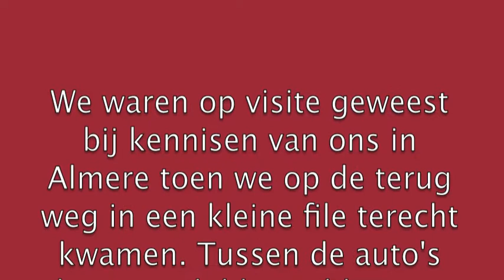13/06/11: Ongeval met personenauto A6 thv Lelystad (vanuit de auto gefilmd).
Zie het filmpje voor uitleg wat er gebeurde.

Er is hiervoor geen persbericht van de Politie uitgegaan wat meestal wel bij zoiets gebeurd :S